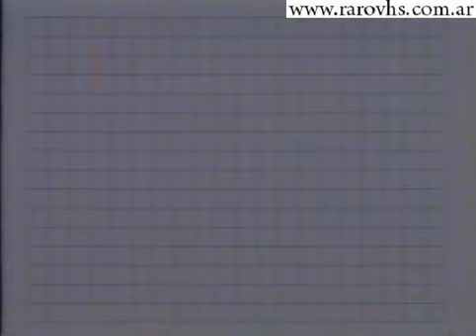Transeuropa - Estrenos de Agosto 1989